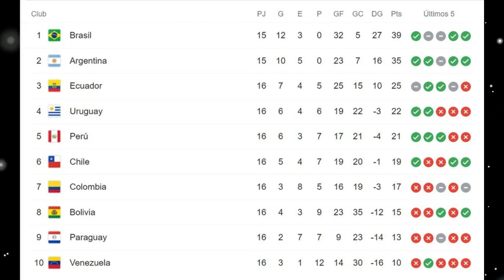CHRISTIAN CUEVA ASISTENCIA DESDE MEDIA CANCHA CON AL FATEH, ALEX VALERA DESTACÓ A GIANLUCA LAPADULA